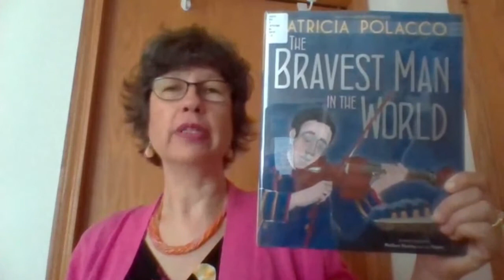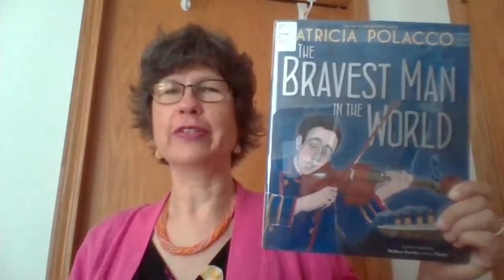The Bravest Man in the World